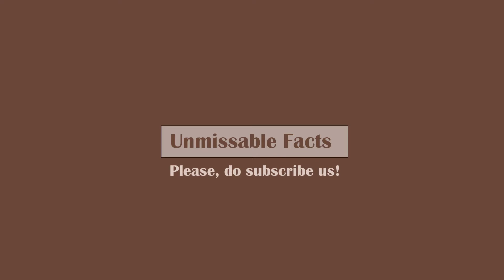Vivo Y17 price in India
Here is Vivo Y17 price in India along with specifications as updated on September 2019. Vivo Y17 comes at price of ₹14,990 in India for which you will get this smartphone with 4GB RAM and 128GB ROM.